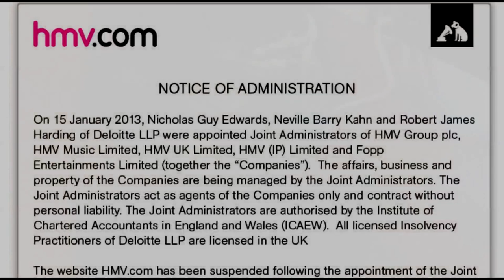A rare GEORGE ORWELL poem.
'On a Ruined Farm near the His Master's Voice Gramophone Factory'. (1933)
   Action or inaction? Orwell's poem  evokes  memory and questions the nature of impermanence and change. In the light of HMV's rise and fall I've added some popular music back-history.
   His towering HMV factory was in Hayes, Middlesex. Orwell (aka Eric Blair) was probably the first to identify what we call political spin;  that cold, calculated often TOTAL re-adjustment of the truth. During the Spanish Civil War he noted battles that were reported but had not taken place and others he witnessed that were never reported.
  Eton-college pupil Eric Blair (aka Orwell) set his life's purpose to become a writer and deliberately thrust himself onto the front line. Offering brutal, first hand experiences as a policeman in the far east he followed that with vivid accounts of life in the lower-depths closer to home. He applied the same 'hands-on' aggressive, rational questioning to issues of Social Awakening and Change. ('Buridan's Ass', stands midway between two kinds of food, and cannot decide which it prefers. Unable to choose it stood still and died of starvation. Jean Buridan was a fourteenth century philosopher.)

As I stand at the lichened gate
With warring worlds on either hand --
To left the black and budless trees,
The empty sties, the barns that stand

Like tumbling skeletons -- and to right
The factory-towers, white and clear
Like distant, glittering cities seen
From a ship's rail -- as I stand here,

I feel, and with a sharper pang,
My mortal sickness; how I give
My heart to weak and stuffless ghosts,
And with the living cannot live.

The acid smoke has soured the fields,
And browned the few and windworn flowers;
But there, where steel and concrete soar
In dizzy, geometric towers --

There, where the tapering cranes sweep round,
And great wheels turn, and trains roar by
Like strong, low-headed brutes of steel --
There is my world, my home; yet why

So alien still? For I can neither
Dwell in that world, nor turn again
To scythe and spade, but only loiter
Among the trees the smoke has slain.

Yet when the trees were young, men still
Could choose their path -- the winged soul,
Not cursed with double doubts, could fly,
Arrow-like to a foreseen goal;

And they who planned those soaring towers,
They too have set their spirit free;
To them their glittering world can bring
Faith, and accepted destiny;

But none to me as I stand here
Between two countries, both-ways torn,
And moveless still, like Buridan's donkey
Between the water and the corn.